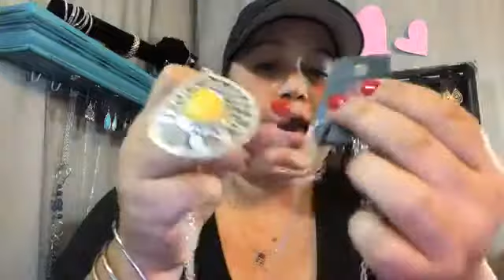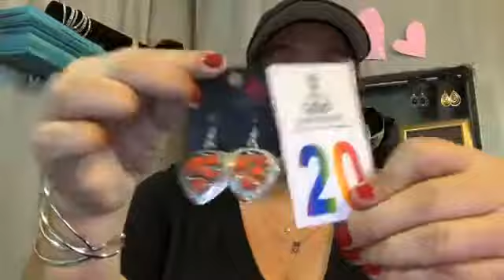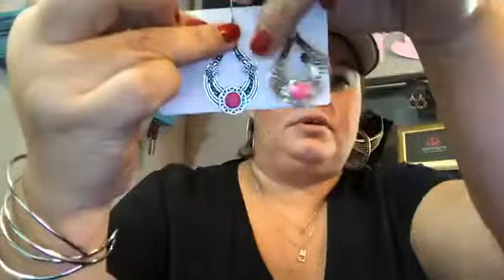Live Paparazzi Accessories sale…! 2/9/19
Streamed Paparazzi Accessories Live video on 2/9/19.

Like and Follow “Jewelry Jess $5 Paparazzi Bling” to watch my lives and claim inexpensive, beautiful jewelry.

Everything is $5 plus tax.  Shipping charges will be applied for out of area purchases.